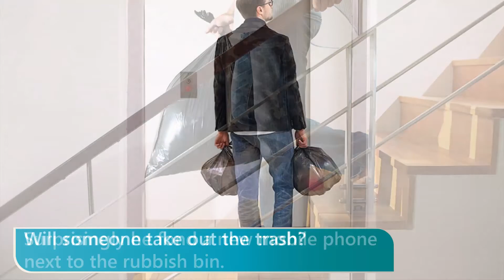16 to take out the trash rubbish